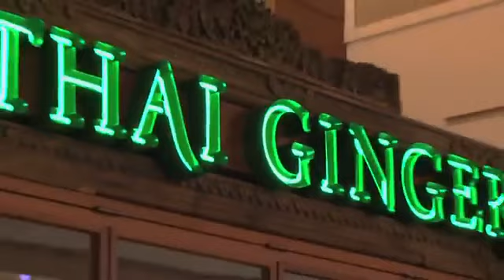Thai Ginger WA Restaurants - About Thai Ginger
Thai Ginger is known for authentic artfully crafted selections made with the freshest and finest ingredients. While many Thai restaurants serve dishes domesticated to Western palates, Thai Ginger is known for authentic artfully crafted selections made with the freshest and finest ingredients. Thai food is considered one of the most balanced cuisines on the planet. At Thai Ginger, we provide a variety of dishes from all of Thailand's geographical regions. With each dish, you will enjoy proportional sweetness and acidity, along with fresh aroma and spice per your personal request.  Come experience the energy and excitement of our exhibition kitchen while our fast and friendly staff assure you have the experience to remember.